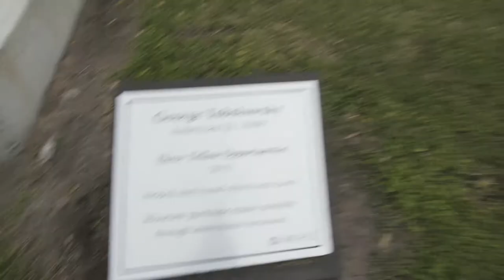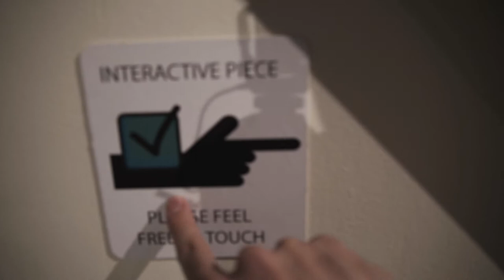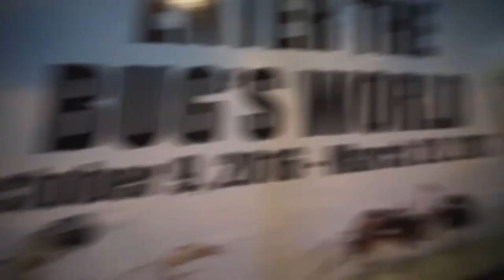My First Art Museum